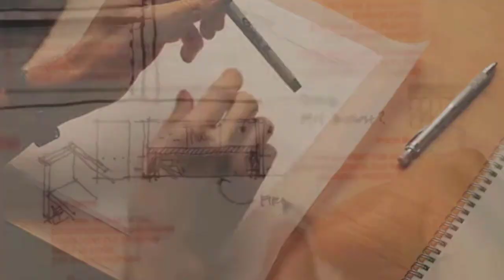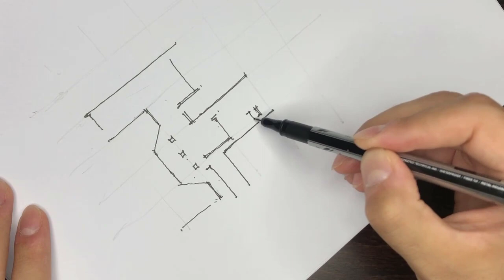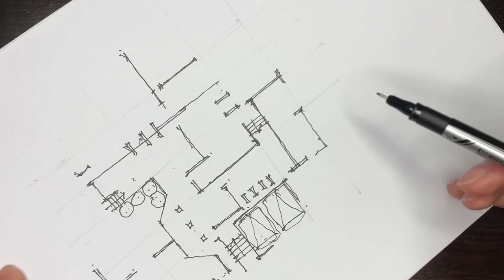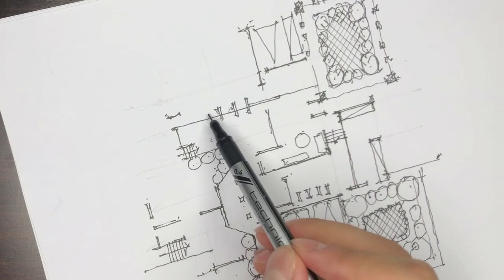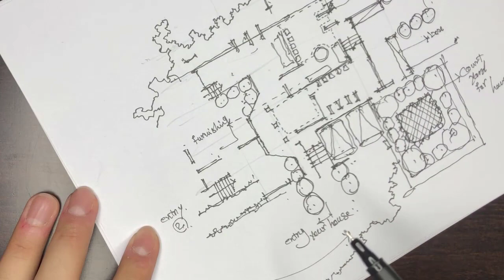How to Sketch a Plan complete Beginner's Guide!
Architectural plan design has always faced problems for many architecture students. In this regard, questions are raised such as where should we start? Or how can we prepare architectural plans to present to the employer or professor? In this video, we will show you how with a free mind we can start sketching the architectural plan from one point without any fear or stress. After watching this video, try to practice with me to get the desired result, so don't miss this video at all.
I am always in touch with many of you architectural students and designers around the world by the email below and would be happy to help you improve your architectural skills and answer your questions.
Contact Mr. decode